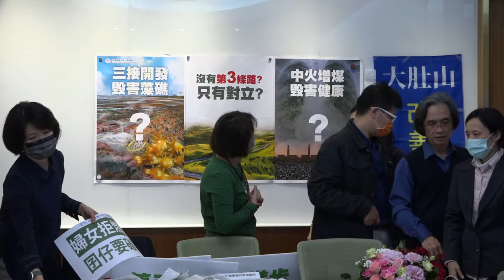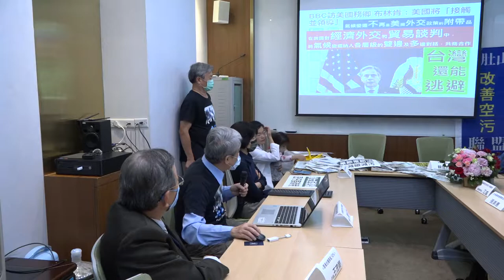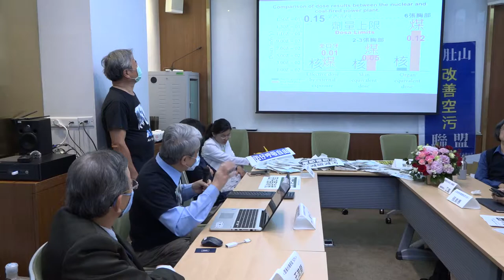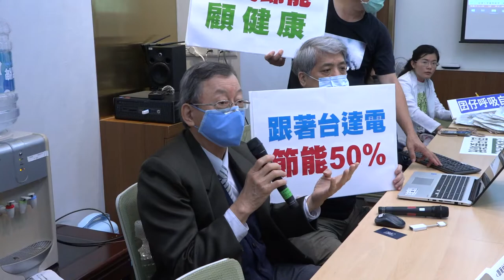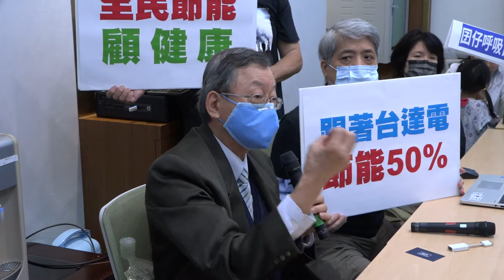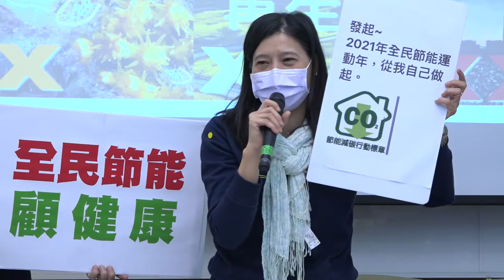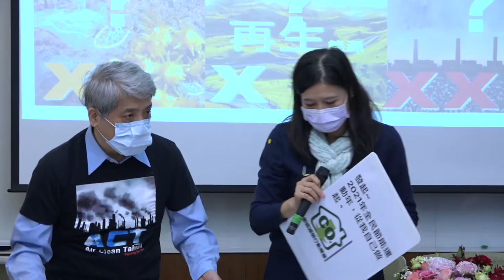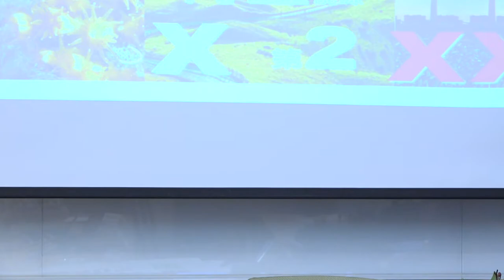20210308 全民節能顧健康 立法院記者會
📣全民節能顧健康 📣
雙救 護國神礁及婦幼健康
38婦女節 女醫女環女師 齊發聲
‹ 跟著台達節能50%›
第一作者王茂榮現身說法👈
大潭藻礁公投八月可能成案，經濟部表示中油三接計畫替代方案可能是燃煤再增。政府不是賜死藻礁，就是犧牲囝仔健康?
台灣綠色進步能源轉型是否有第三條路或其他方案?
出席代表：
1. 康乃爾大學法學博士、世新大學性別所教授 陳宜倩
(女性學學會副理事長)
2. 台大醫學系畢、家醫科女醫師三寶媽賴怡均和孩子
3. ‹跟著台達節能50%›第一作者 王茂榮
4. 雲林健康空氣行動聯盟代表 古珮嫆
5. 台灣護樹團體聯盟發起人 張美惠
6. 英國格拉斯哥大學醫學遺傳學博士 江盛
嘉義基督教醫院婦產科主治醫師
7 台灣要健康婆婆媽媽彰化團團長 張淑芬
8.台灣健康空氣行動聯盟執行長 楊澤民博士
9.台灣健康空氣行動聯盟理事長 葉光芃醫師
訴求 :
1. 學者呼籲政府正視憲法賦予台灣婦幼氣候生存權。
2. 兼顧7600年藻礁和中火減煤:中市女醫師為中火鄰居的大肚山婦幼爭一口健康空氣。
3. 中彰雲媽媽保護藻礁也要保護孩子呼吸。
4. 台達電節電6成5，其他工業用電更能?
5. 我不要藥袋，我要電價調整合理化。
6. 進步碳稅為脫煤救健康!

相關報導 :
蘋果 : 婦女節超怒！女醫嘆「看空品燈號過日」　環團轟：勿用低電價換藥袋

ETtoday : 藻礁、中火只能2選1？環團籲政府走第三條路「綠色能源轉型」